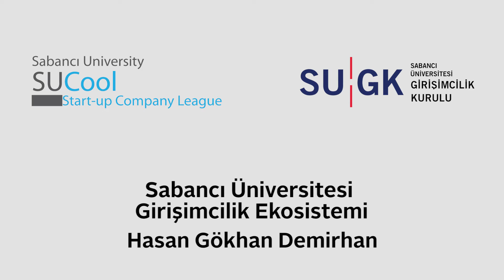Hasan Demirhan SUCool Tecrübesini Anlatıyor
Hasan Gökhan Demirhan kurucusu olduğu 6lt'yi anlatıyor.
Sabancı Üniversitesi SUCool Ön Kuluçka Merkezi girişimlerinden 6lt site içi aramaları kolaylaştıracak bir yazılım üzerine çalışmaktadır.